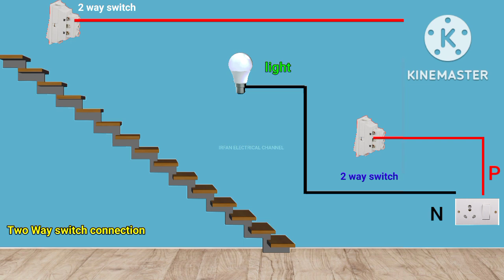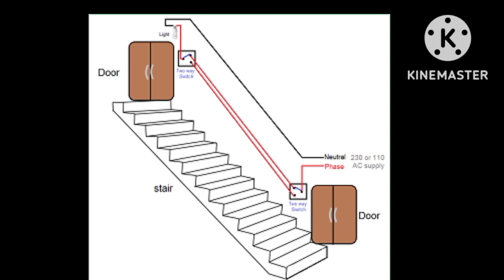2way switch connection wiring || how to give connection single phase Telugu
2way switch connection wiring || how to give connection single phase Telugu